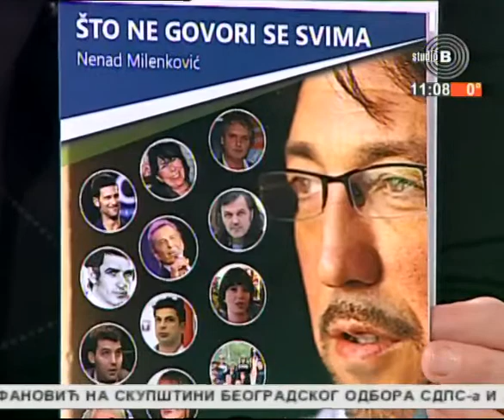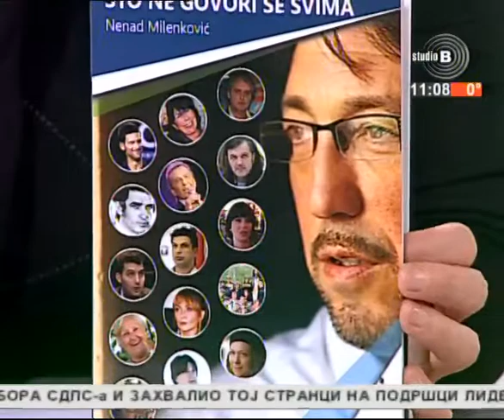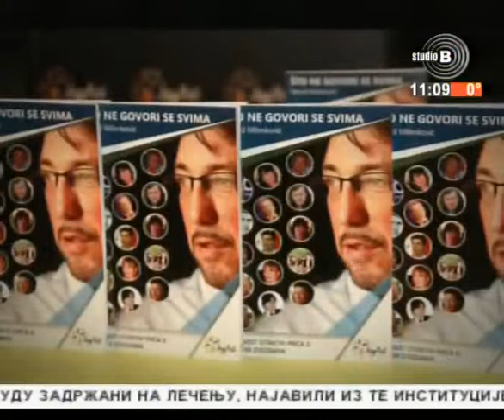FEDIS 2016 || Studio B (Nenad Milenković)